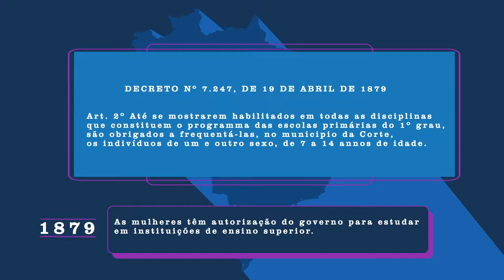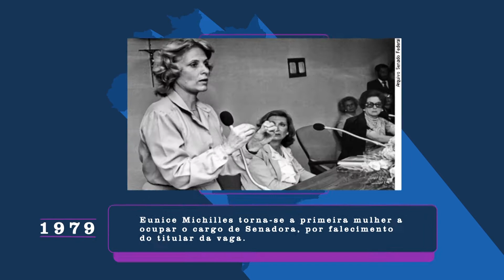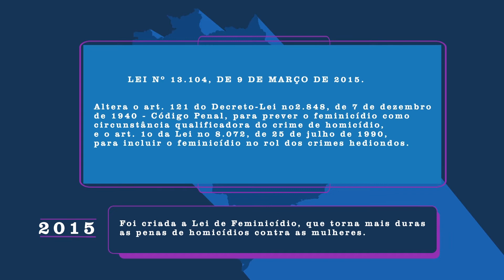Especial Semana da Mulher - Conquistas Femininas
As reivindicações e lutas das mulheres por direitos civis, políticos e sociais ocorrem há muitos anos no Brasil e no mundo. Apesar de vários avanços, as lutas são decisivas para a conquista de melhores condições e igualdade de gênero. Confira algumas vitórias femininas ao longo dos anos.